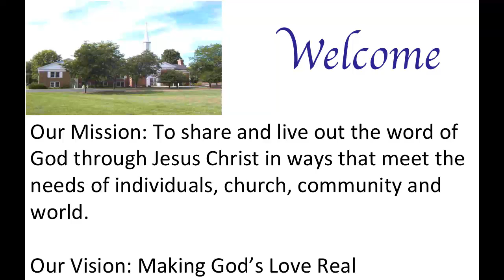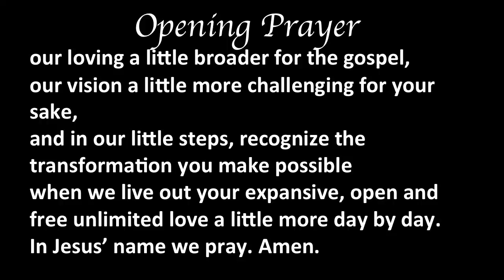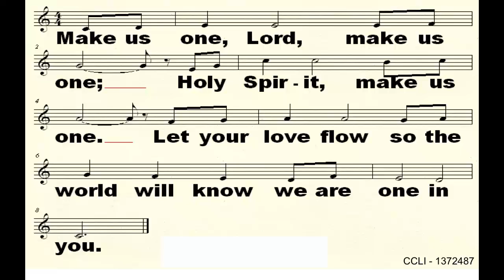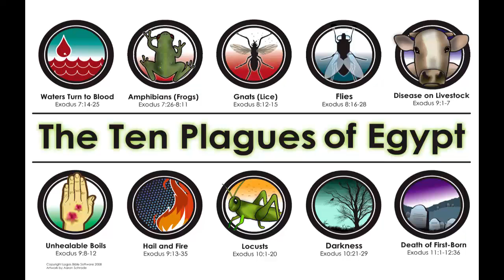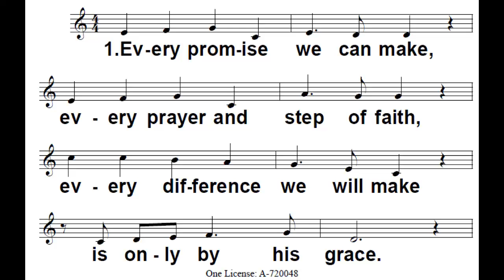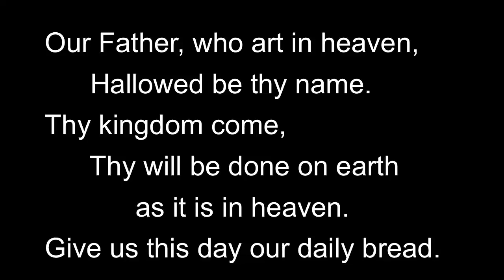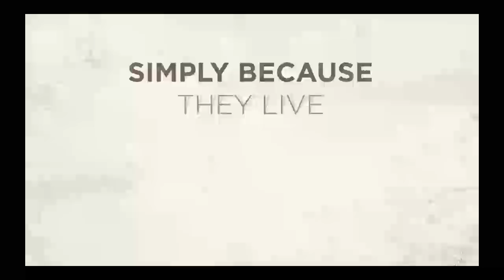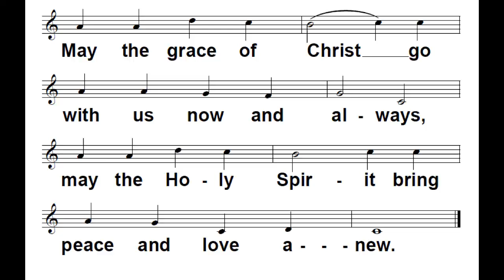MUMC Service 2017 08 13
Mequon United Methodist Church Service for Sunday, August 13, 2017.